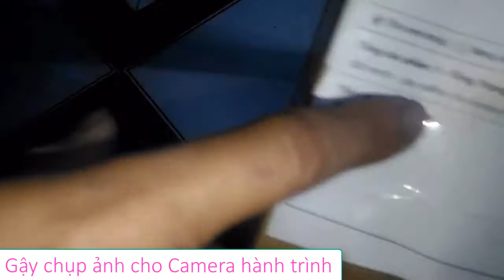✭ Review Sản Phẩm Gậy Chụp Ảnh Cho Camera Hành Trình - Anh Em Phượt Thủ Hay Sử Dụng Và Cái Kết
Review Sản Phẩm Gậy Chụp Ảnh Cho Camera Hành Trình - Anh Em Phượt Thủ Hay Sử Dụng Và Cái Kết. Đây là chiếc gậy selfie dành cho camera theo mình thấy khá ổn so với tầm giá. Anh em quan tâm cũng có thể tham khảo qua Link sau nhé để có thể được giảm 5%.

* Address:
➜  Add 2 : số 32 -34 Tòa nhà Thanh hương - Thị Trấn Sóc Sơn - Hà Nội - VietNam

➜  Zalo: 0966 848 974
➜  Skype: HocLed